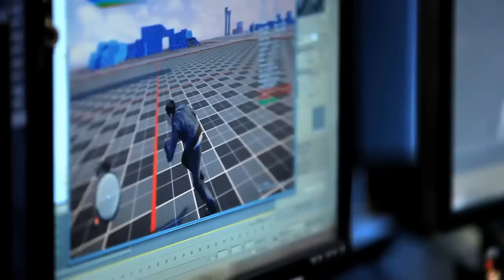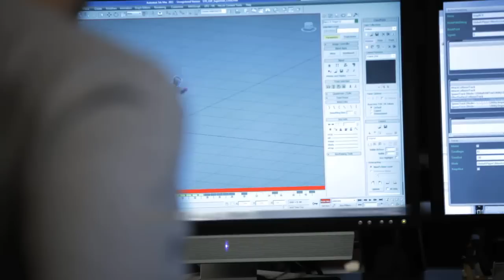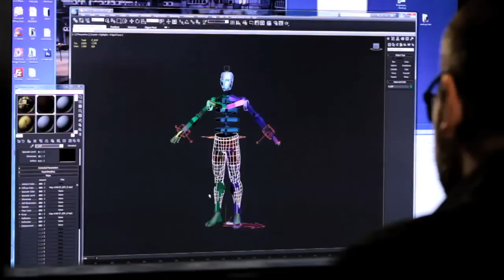Sleeping Dogs - Georges St-Pierre Video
UFC Welterweight Champ Georges St-Pierre talks about his role in Sleeping Dogs.

Follow Sleeping Dogs at GameSpot.com!